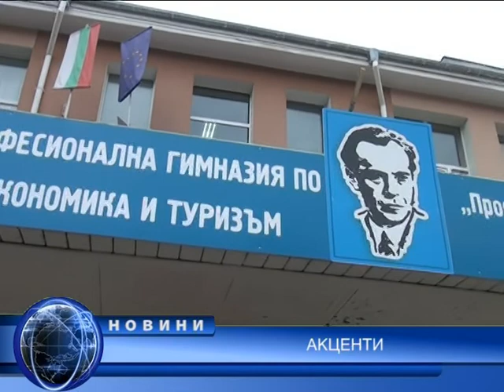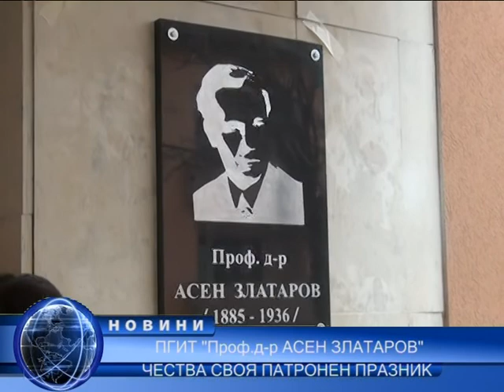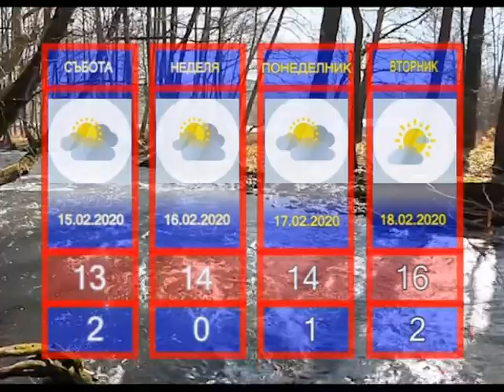НОВИНИ БАЦ ТВ 14.02.2020